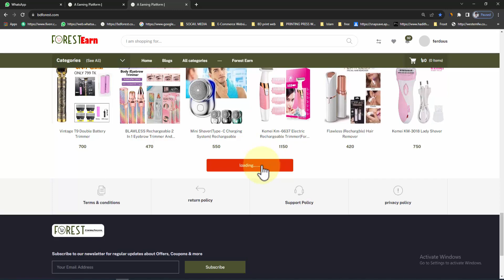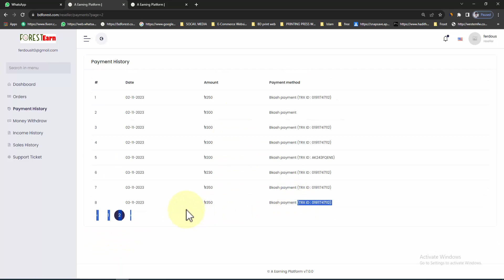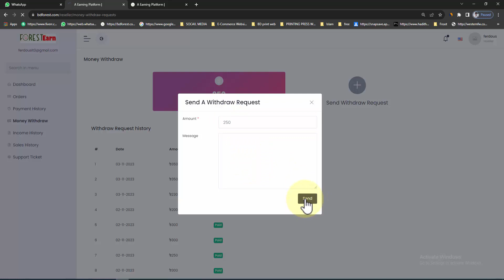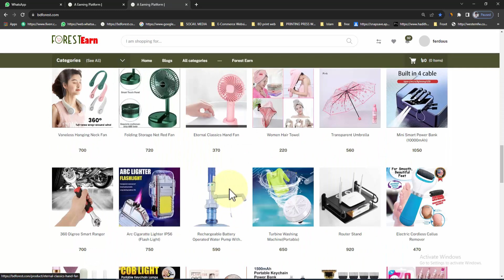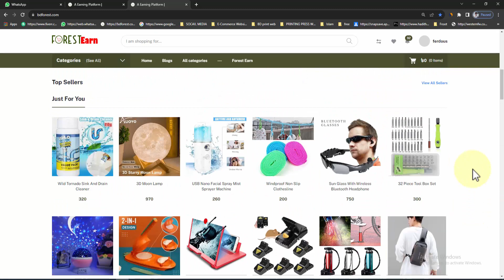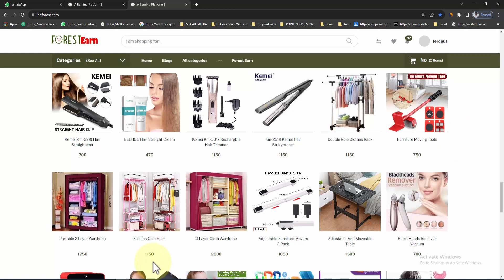ঘরে বসে আয় করার উপায় [ ফরেস্ট আর্নি কি ?] [Forest Earning] 63